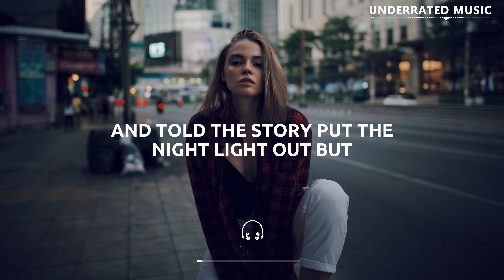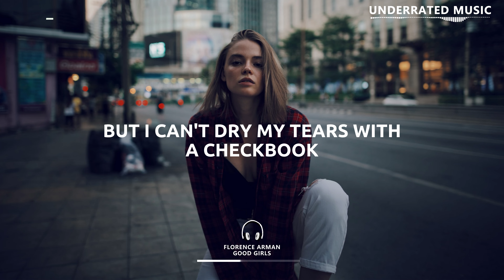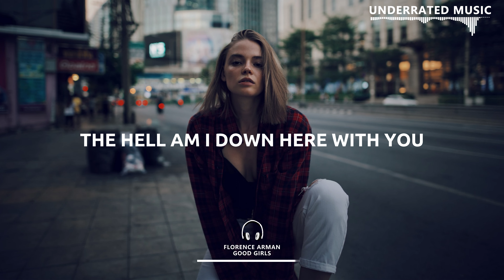Florence Arman - Good Girls (Lyrics)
x Florence Arman - Good Girls

🎶 - They say good girls go to heaven, so why the hell am I down here with you??

Time Codes:
Intro: 0:00
Verse 1: 0:07
Pre-Chorus: 0:20
Chorus: 0:30
Verse 2: 1:05
Pre-Chorus: 1:17
Chorus: 1:28
Verse 3: 1:52
Bridge: 2:03
Chorus/Drop: 2:11
Outro: 2:51

This channel is a non-profit promotion music channel. If any artist would like to get this video removed, it will be done immediately.